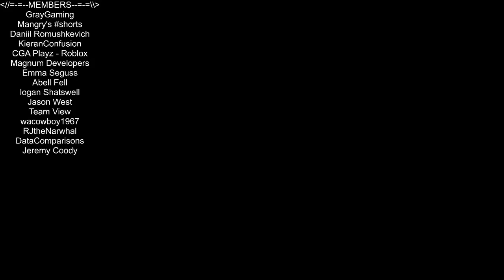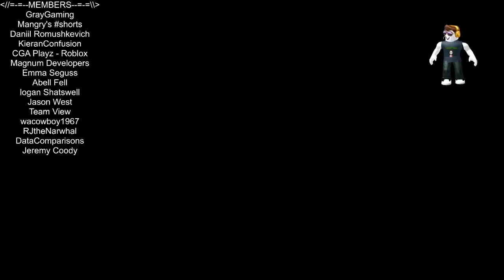The Many Maze Is Back! (lumber tycoon 2)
In this episode of Roblox, Lumber Tycoon 2, I head over to fancy furnishings and we grab a truck to go under the ground into a secret cave maze! Love you all!!!